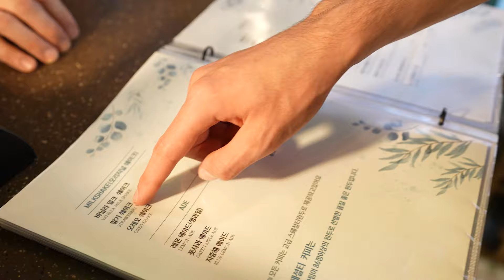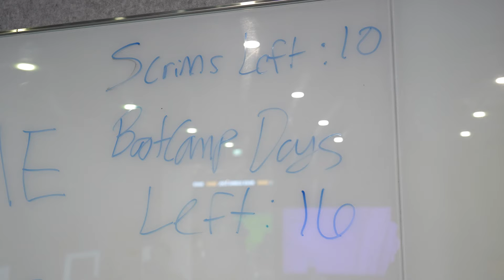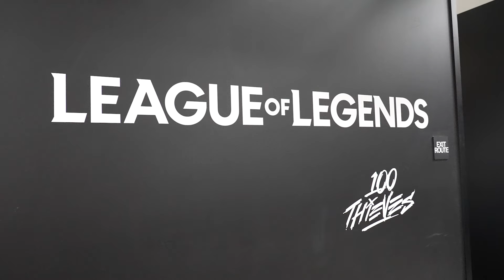Finding our voice at Korea Bootcamp | Heist 005